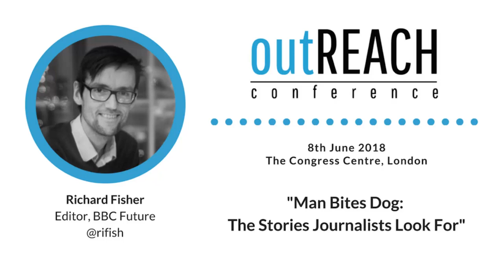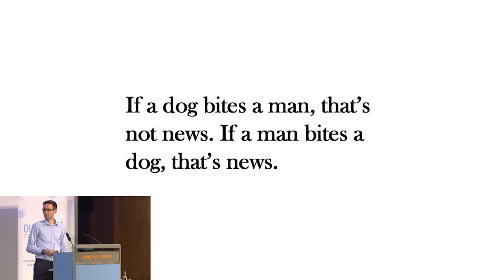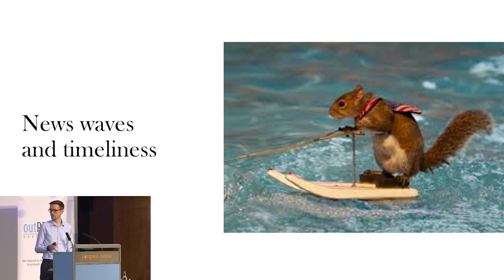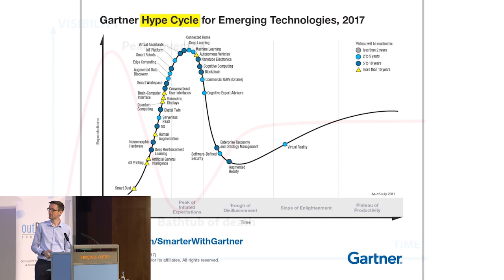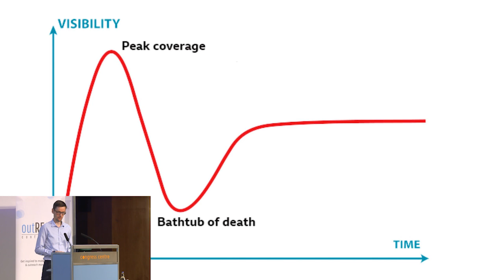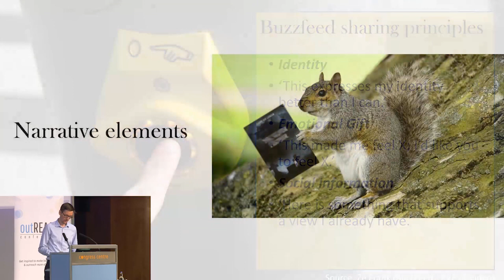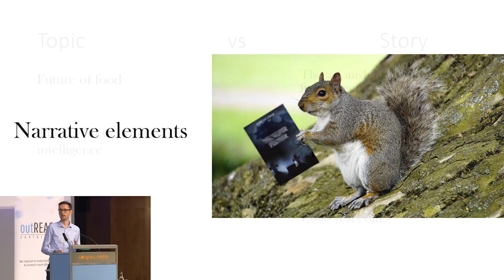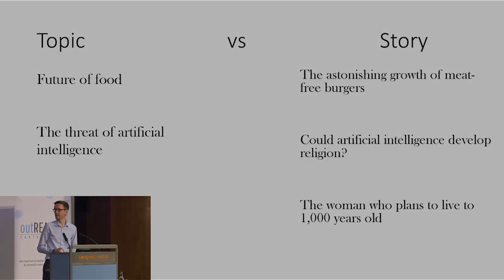Man Bites Dog: the Stories Journalists Look For By Richard Fisher | OutREACH Conference 2018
Richard Fisher, BBC Editor, tells us the story from the other side of the coin. He explains what journalists really look for and want to hear when we reach out to them.